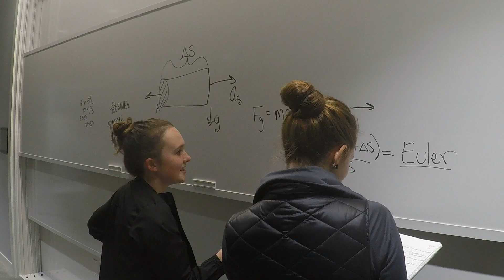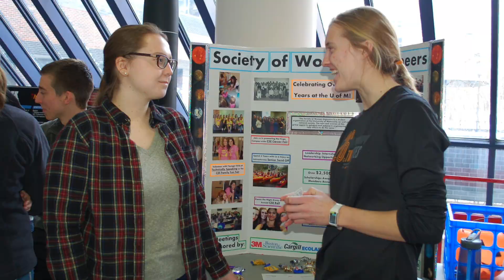SWE at the University of Minnesota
The University of Minnesota chapter of the Society of Women Engineers (SWE) connects and supports women through professional development, outreach events, community service, and social activities.